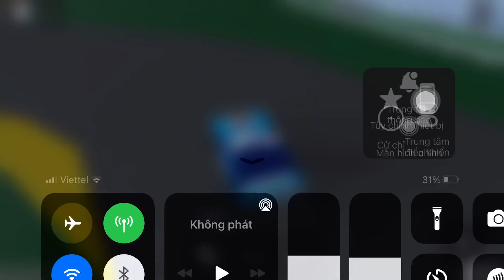The King Crash Roblox